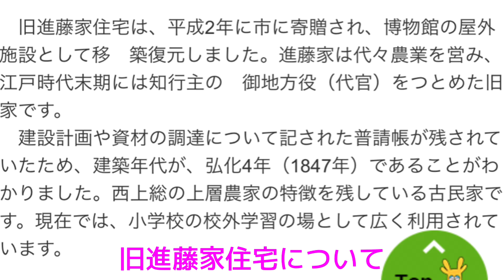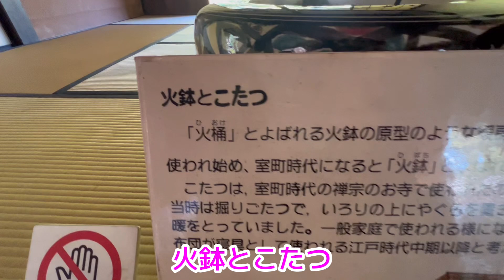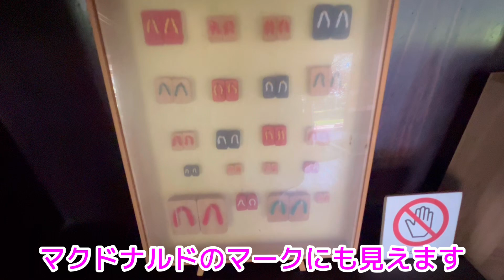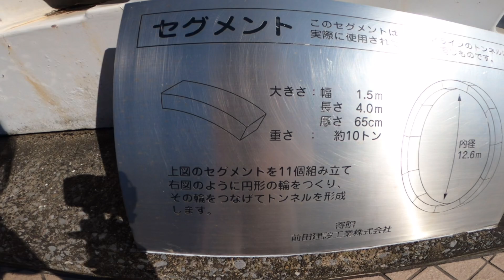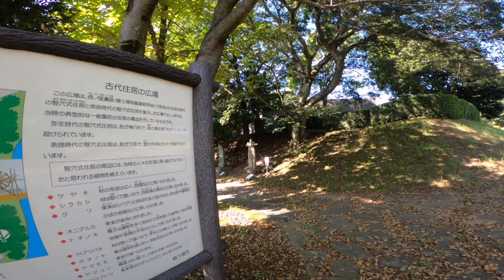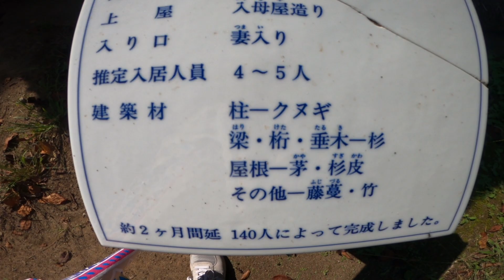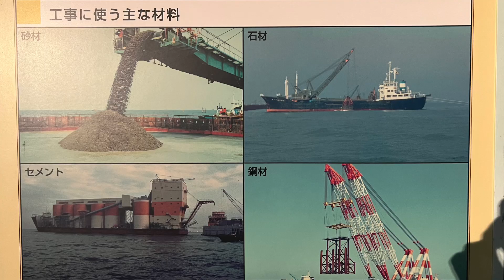【千葉県袖ケ浦市】袖ケ浦公園紹介！1周2km1時間ゆっくりさんぽPart ３ Sodegaura-Chiba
今回は、千葉県袖ケ浦市にある袖ケ浦公園に行きました🚶🏽‍♀️
指定文化財の進藤家住宅、アクアラインならほど館
郷土資料館、竪穴式住居、万葉植物園等々があります！
駐車場も多く、近くにJAもあります😆

毎度の事ですが、1人でブツブツ話しています🤭